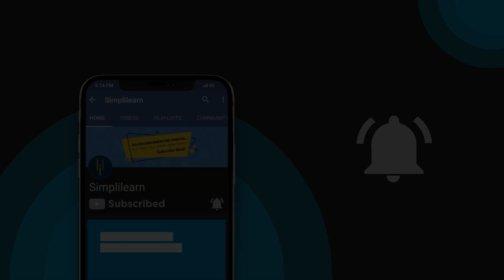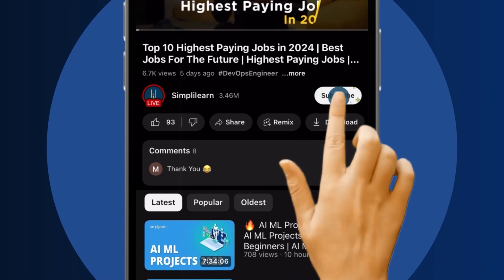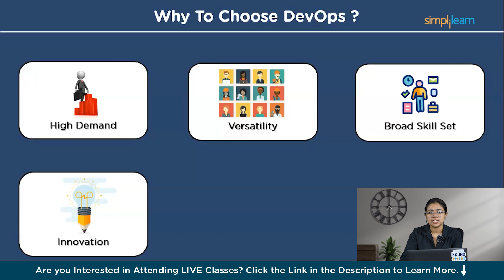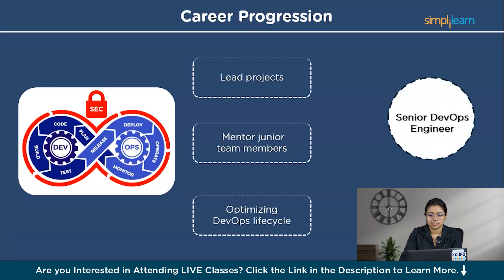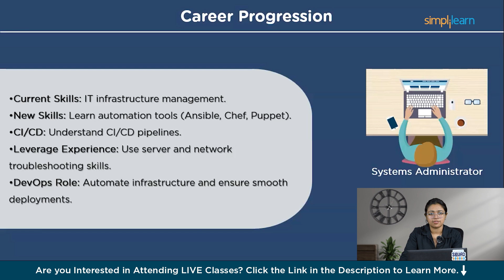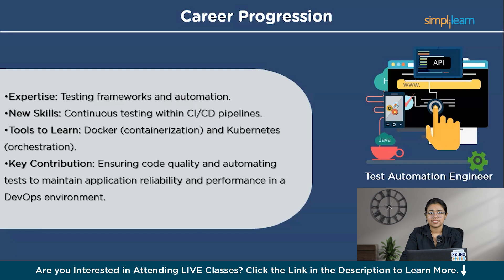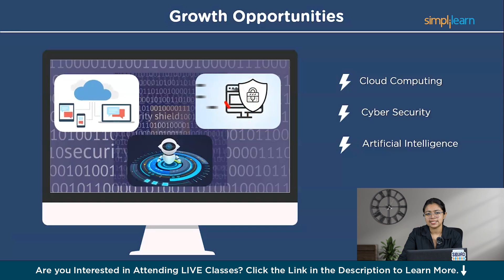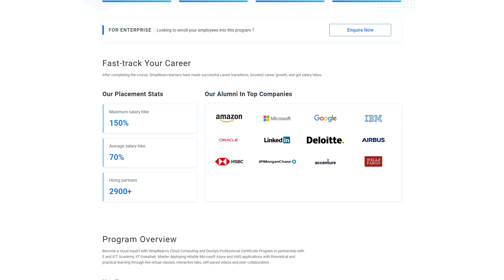Is DevOps The Right Career Option To Choose In 2026? | Career Growth In DevOps | Simplilearn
️🔥Cloud Computing and DevOps Certification Program, delivered by Simplilearn in collaboration with Purdue University

In this comprehensive video on Is DevOps "The Right Career Option To Choose In 2026?" from Simplilearn , we delve into what DevOps is, why you should choose a DevOps career, and the exciting career progression by job roles in this dynamic field. Discover the detailed career path in DevOps, from entry-level positions to senior roles, and explore the impressive salary potential that comes with each stage. We'll also highlight the abundant career growth opportunities in DevOps, making it a top choice for tech enthusiasts. Whether you're a beginner or an experienced professional, this video will guide you through everything you need to know about pursuing a successful career in DevOps in 2026. Don't miss out on learning about the future of DevOps, DevOps job roles, DevOps salary, and DevOps career growth.

00:00:00 - Introduction to DevOps
00:01:58 - Why to Choose DevOps?
00:03:14 - DevOps Career Path
00:04:18 - Career Progression
00:05:19 - Career Progression For Different Job Roles
00:07:48 - Salary
00:08:25 - Growth Opportunities

✅ Is DevOps worth in 2026?

Yes, DevOps is definitely worth it in 2026. It continues to be a crucial approach for enhancing collaboration between development and operations teams, accelerating software delivery, and improving system reliability. As organizations increasingly adopt cloud technologies and seek to streamline their workflows, DevOps practices like continuous integration and continuous deployment (CI/CD), automation, and monitoring remain vital for achieving efficiency and agility in a competitive market.

✅ What is the future of DevOps?

The future of DevOps will emphasize greater automation, AI-driven insights, and integrated security practices, with a focus on cloud-native technologies and scalable, agile development methods.

✅ Will AI replace DevOps?

AI is unlikely to completely replace DevOps, but it will significantly transform it. While AI can automate routine tasks, enhance efficiency, and provide advanced analytics, human expertise will remain crucial for strategic decision-making, complex problem-solving, and fostering team collaboration. AI will augment DevOps practices rather than replace them.

✅Key features
8X higher interaction in live online classes conducted by industry experts
   - 40+ In-Demand Skills and 15+ Tools

✅Tools Covered
- APACHE ANT
- MAVEN
- Ansible
- CHEF
- Puppet
- SATLTSTACK
- Apache Camel
- Jenkins
- Nagios, etc.